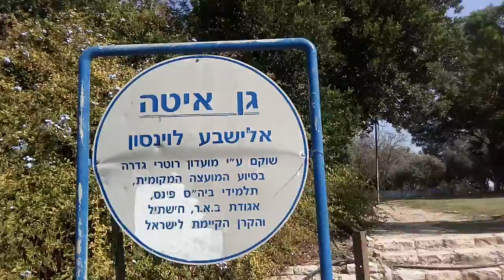סיור אמנותי הסטורי בגדרה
סיורים מודרכים בגדרה וטיול חוויתי